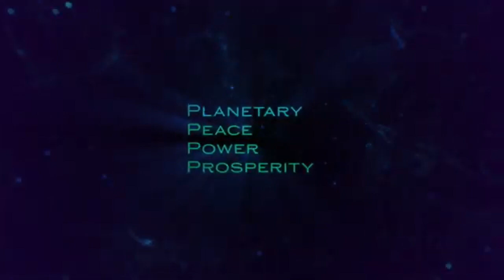Circle Work and the Vistar Method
In the Piercing the Veil of Illusion workshop, Dr. Janet and Hugh Ballou address the illusion and its impact on personal and professional growth. Through insightful dialogue and practical strategies, they reveal how this illusion can hold you back and provide actionable steps to overcome it.

Takeaway: Learn how to challenge the illusion and unlock new opportunities for authentic leadership and transformation.